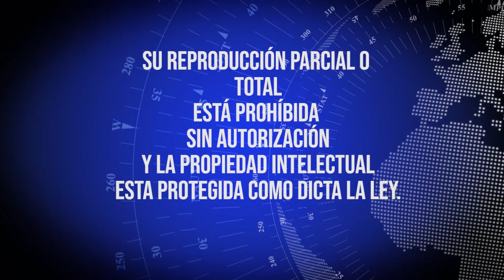Emisión noticiero febrero 02 del 2023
Conozca los sucesos noticiosos y de interés general a nivel nacional, regional y municipal, en la Ciudad se llevó a cabo con éxito  la jornada de atención en salud.